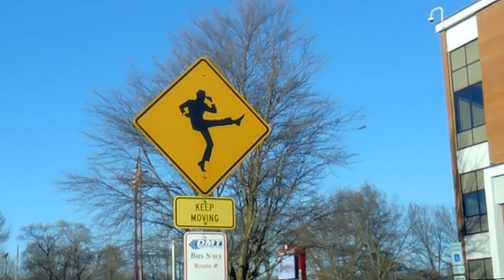The Boyhood home of Dick Van Dyke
Today we visit the boyhood home of Dick and Jerry Van Dyke at  930 N. Hazel St. Danville, IL.  Hope you enjoy it!